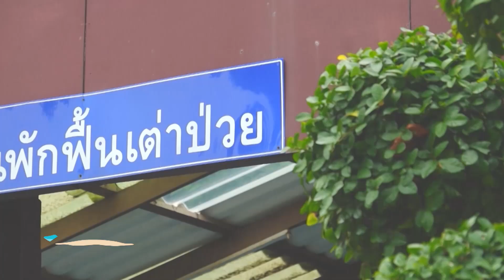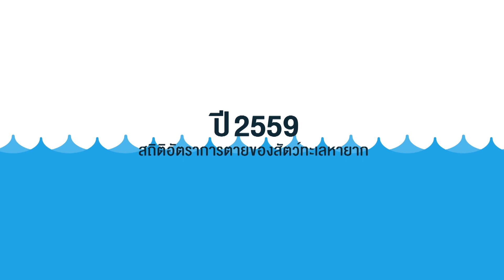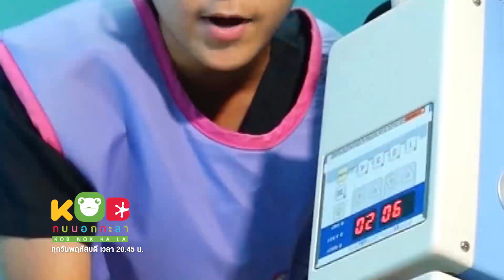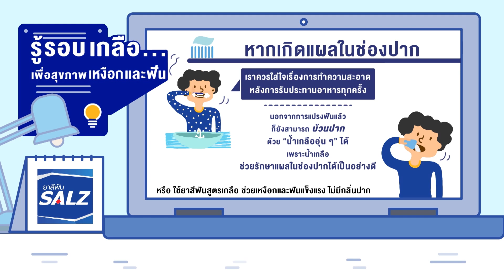กบนอกกะลา : ขยะทะเล เพชฌฆาต โลกสีคราม ช่วงที่ 4/4 (31 ส.ค.60)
“ท้องทะเลไทยที่สวยงาม กำลังถูกคุกคามระบบนิเวศน์ ด้วยสิ่งแปลกปลอมที่เรียกว่าขยะทะเล ขยะทะเลเหล่านี้มาจากที่ไหน กบนอกกะลาจะขอผนึกกำลังในโอกาสพิเศษร่วมกับน้องๆ กบจูเนียร์ โรงเรียนสุราษฎร์พิทยา เจ้าของผลงานด้านสิ่งแวดล้อม จากโครงการกบจูเนียร์ปี 8 จะพากันออกตามหาแหล่งที่มาของขยะทะเล และการจัดการขยะทะเลเหล่านี้ จากแหล่งสำคัญของประเทศไทย โดยเริ่มจากการสร้างกิจกรรมรณรงค์ปัญหาขยะทะเลจาก เกาะพะงัน แหล่งท่องเที่ยวสำคัญ ที่ดึงดูดนักท่องเที่ยวมาจากทั่วโลก โดยพาไปเรียนรู้ที่มาที่ไปของปัญหาในเกาะพะงัน และงานฟูลมูนปาร์ตี้ ที่มีชื่อเสียงระดับโลก พร้อมทั้งเรื่องราวของการจัดการขยะที่ผู้ประกอบการหาดริ้น เจ้าของงานฟูลมูนปาตี้ เตรียมพร้อมรับมือ กับปริมาณขยะที่เพิ่มขึ้นเป็นทวีคูณ ก่อนที่ขยะเหล่านี้ จะไหลลงสู่ท้องทะเล ก่อนที่จะลงเรือไปกับทีมนักดำน้ำจิตอาสา ที่อุทิศแรงกาย ดำน้ำลึกกว่า 20 เมตร เพื่อจัดการกับขยะใต้ ทั้งขยะที่เกิดจากกิจกรรมประมง และการท่องเที่ยวต่างๆ และปิดท้ายด้วยการพาไปพบกับผลกระทบจากขยะทะเลที่โรงพยาบาลสัตว์ทะเล ที่มีเต่าทะเลมากมายได้รับผลกระทบจากขยะ ที่ได้กินเข้าไป จนส่งผลให้เกิดเป็นปัญหาด้านสุขภาพ และอันตรายถึงชีวิต หมอสัตว์ทะเล จะมีวิธีการรับมือกับปัญหาทะเลที่เกิดขึ้นกับสัตว์ทะเลเหล่านี้อย่างไร และมีสัตว์ทะเลมากขนาดไหนที่ได้รับผลกระทบเหล่านี้ ติดตามเรื่องราวของปัญหาต่างๆ มากมาย ที่เกิดขึ้นจากขยะในท้องทะเล ปัญหาเงียบ ที่ส่งผลกระทบในโลกกว้างใต้ท้องทะเล ในกบนอกกะลา ตอน ขยะทะเล เพชฌฆาต โลกสีคราม